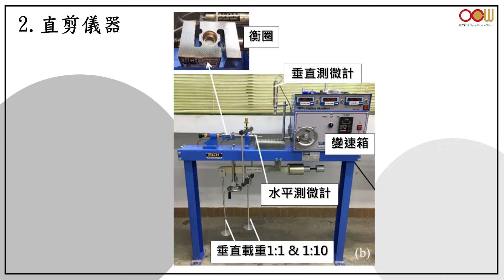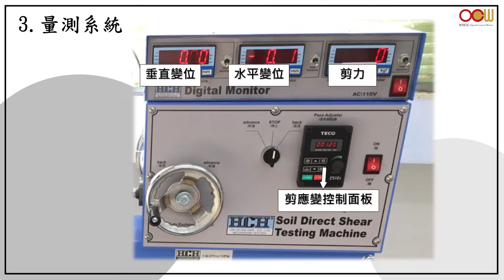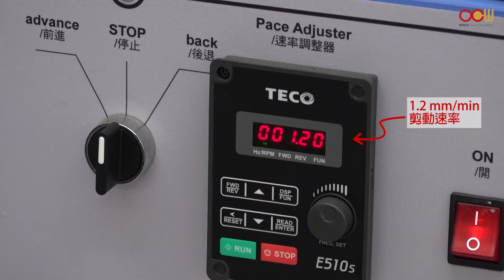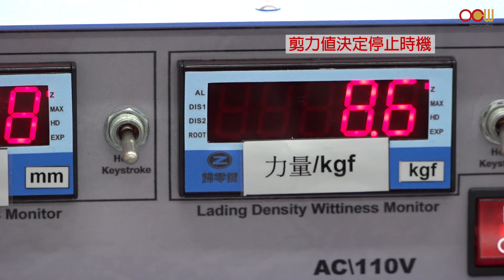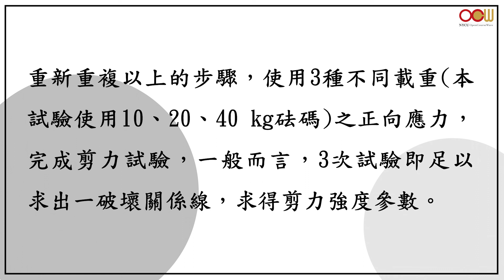土壤力學實驗 - Test 09 直接剪力試驗 Direct Shear Test